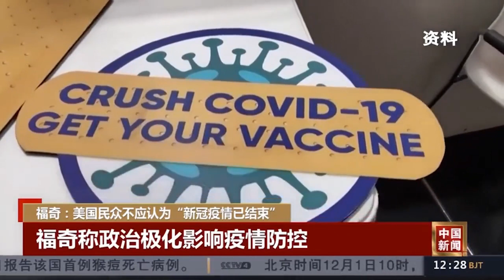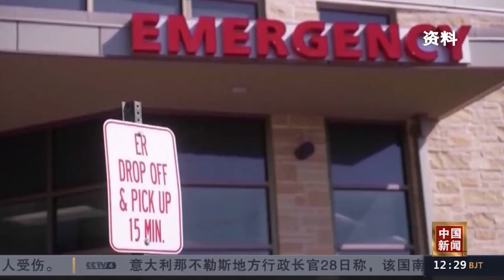福奇：美民众不应认为“新冠疫情已结束”政治极化影响疫情防控